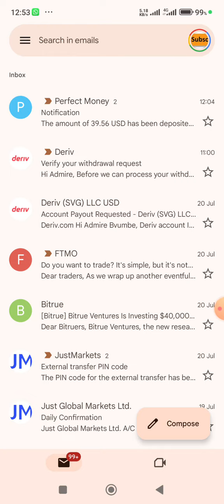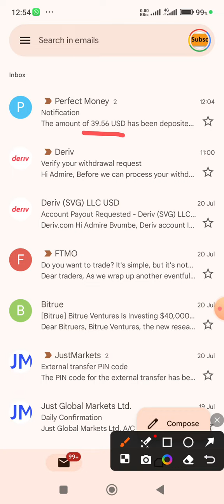How and why many traders choose Deriv and Justmarkets as their broker of choice in the year 2024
Trade Eazy 24/7

It's now official, waiting is over.
If you have little knowledge on how to trade synthetic, just start copying synthetic indices now
Open copytrading account now

Create live Deriv account now

Trade everyday, Trade 24/7

ALL IN ONE ( SYNTHETIC INDICES, CURRENCIES, CRYPTO)

No holiday, No weekend
Open account now and enjoy synthetic indices using reputable and visible broker:

1 Open free account
2 verify email by clicking link sent to your email
3 Login and click 3 lines at the top left corner
4 look for traders hub
5 select real under trader hub
6 click CFDS
7 Click get on derived and then select St Vincent and click next
8 Follow all instructions

🌎Low spreadsheets and best fundamentals broker

Most people are using JUSTMARKETS because:

♻️ Leverage upto 1:3000
🎉 spreads from 0 pips
🏵️order execution from 0.01 Seconds
✅ Various deposit and withdrawal methods
💚 Payment agents available
🔰 Withdrawals are processed everyday including sunday
💚Live chat available 24/7
🎉 Copy trading available
🤼‍♂️ 260 trading instruments
🕹️ Crypto deposit and withdrawal accepted
♻️ Deposit and trade soon after registration
🤾🏿‍♂️Free signals to all Justmarket clients

Download signals app now

Ironmanforex WhatsApp Channel